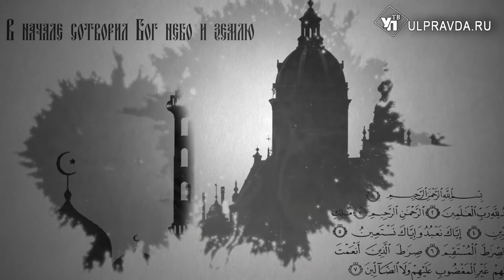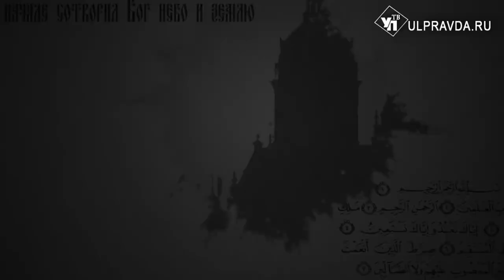Вопросы о религии. Выпуск от 6.12.2020. 0+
«Беседа с архипастырем» посвящена на этот раз теме «Церковь и пандемия». Митрополит Симбирский и Новоспасский Лонгин расскажет о ситуации в епархии и о мерах, которые надо соблюдать жителям Ульяновской области при посещении храмов.
Пресс-служба Барышской епархии подготовила два сюжета: один посвящён Дню тезоименитства епископа Барышского и Инзенского Филарета, в другом сюжете рассказывается о восстановление храма в р.п. Глотовка.
Также вы узнаете в «Церковном словаре» о потире - предмете, который используется при богослужении.